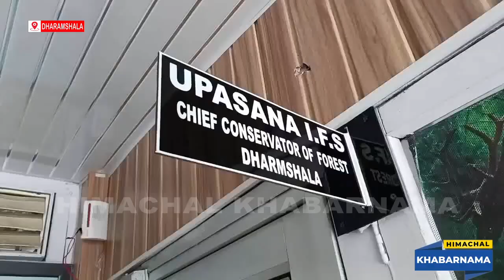59 प्रजातियों के विदेशी और 29 स्थानीय प्रजातियों के स्थानीय परिंदे पहुंचे पौंग बांध